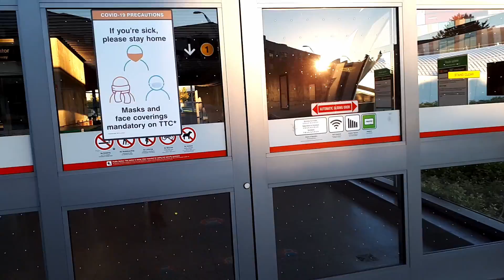York University TTC subway station in Toronto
This video is a walk around the York University subway station in Toronto. There is a walk around the station showing the station's exterior including the surrounding landscape. I entered the station through the north entrace. One can see the interior and the concourse.